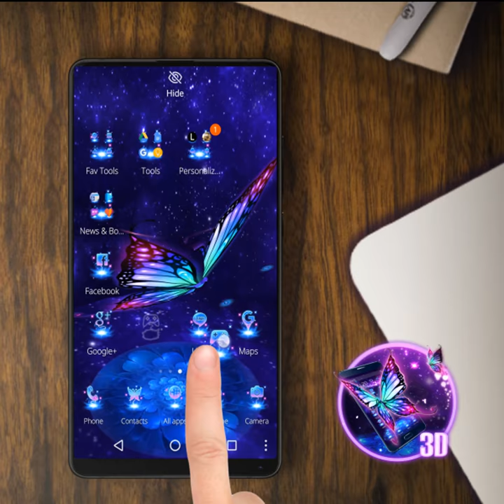3D Purple Butterfly Theme Launcher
If you love the gorgeous butterfly, you can't miss the 3D Purple Butterfly Theme!
It will be amazing to tap the shiny neon butterfly!

It's FREE! But you need to have the CM Launcher to enjoy it!
Have fun of it now!